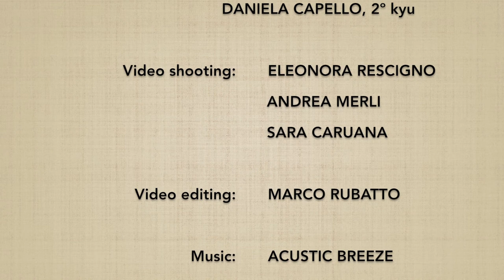Yokomenuchi DAI SANKYO (ura) + henka waza - Marco Rubatto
Forma di base (kihon) e fluida (ki no nagare) di "fendente laterale ed applicazione del 3º principio" (yokomenuchi dai sankyo), forma posteriore (ura).
Sono presenti anche 2 variazioni (henka waza): la prima effettuata con entrata in anticipo (sen no sen) sulla mano avanzata e la seconda con entrata circolare (go no sen) sulla mano arretrata

Basic form (kihon) and fluid form (ki no nagare) of "lateral strike and applying the 3rd principle" (yokomenuchi dai sankyo), backward form (ura)
Also 2 variation (henka waza) are shown: the first one performed with an early entry (sen no sen) on the front hand and the second one with a circular entry (go no sen) on the back hand